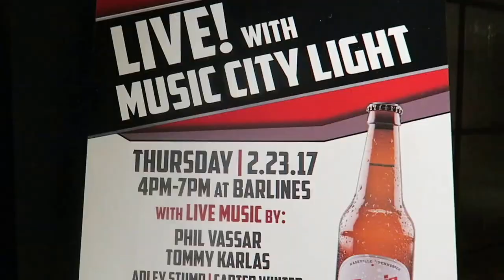BACHELORS & BRIDESMAIDS - Adley Stump Vlog 10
James McCoy Taylor fails at catching gum in his mouth & my bestie Grace gets married back in Tulsa, OK!